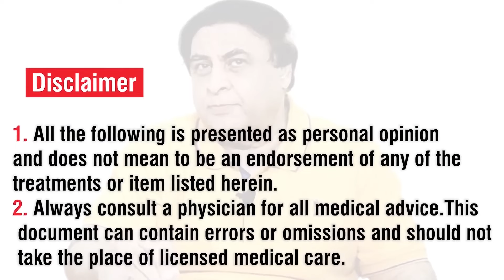Parents of Autistic Children should do these things | Dr. Khalid Jamil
In this video, Dr. Khalid Jameel Akhtar Talks About Autism Spectrum Disorder. Also some real practical tips for parents of autistic children. Parents of Autistic Children should do these things

Who is Doctor Khalid Jameel Akhtar BigB